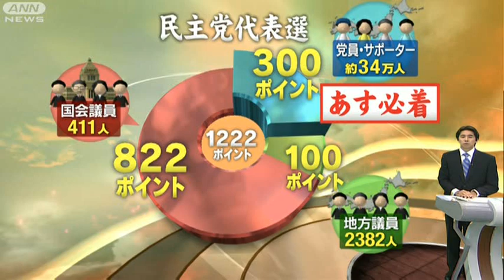【代表選】党員サポーター投票用紙 覚えない人に（10/09/10）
民主党の代表選挙で、投票全体の約4分の1を占める党員・サポーター票は郵送で11日に必着です。そんななか、この投票用紙が党員やサポーターとして登録した覚えのない人に届いていたことが分かりました。